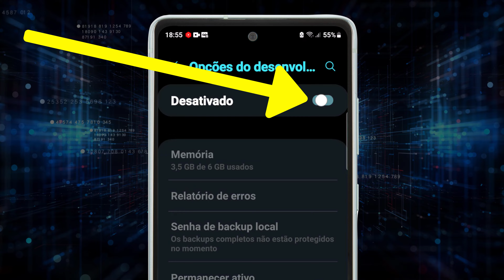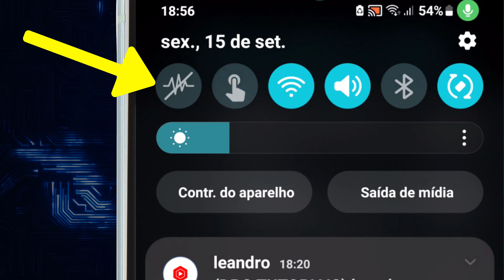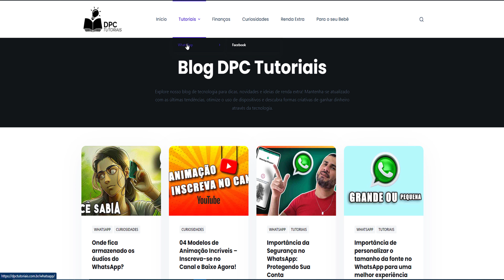Como desativar o sensor de proximidade do WhatsApp? FAÇA ISSO!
🟢 Se, por algum motivo, você preferir desativar o sensor de proximidade do WhatsApp, saiba que esta função está desativada para todo o seu celular. Vamos precisar ativar o modo de desenvolvedor do seu aparelho celular Android. E vamos deixar um botão de fácil acesso para ativar e desativar na hora que você quiser, beleza? OBS: GRAVEI ESTE VÍDEO USANDO O CELULAR SAMSGUNG S20 fe

🚀 Explore as novidades liberadas para todos no WhatsApp, aqui no nosso

💥💥🟢 ASSISTA TAMBÉM 🟢💥💥

🟢 🔥🔥🔥 SELECIONEI OS MELHORES PRODUTOS MAIS VENDIDOS E BEM AVALIADOS PARA VOCÊ, VEJA NOS LINKS ABAIXO 🔥🔥🔥 🟢

Veja o Que eu e Outras Pessoas Estamos Fazendo Para Ganhar de 3 a 15 mil por mês Trabalhando Por Conta Própria de Casa Usando Somente a Internet Assista aqui 👇👇👇